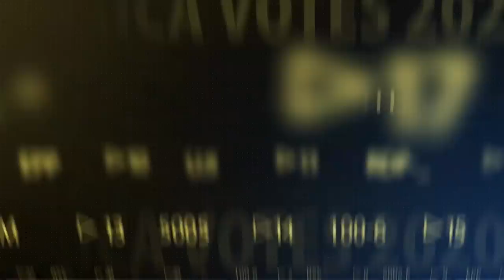JaVotes2020 | Nomination Day over, now what?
August 18, 2020: Some 139 candidates have been nominated for the 2020 general election. It's now a sprint to the finish line for the People's National Party, the Jamaica Labour Party and the 13 independent candidates. PNP campaign co-director Peter Bunting and JLP campaign spokesperson Kamina Johnson Smith say their teams are ready!